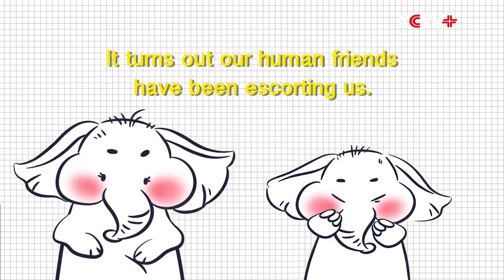Journey to the North---Elephants' Travel Vlog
Like a famous K-pop band, the herd of wild Asian elephants jaunting through southwest China is being accompanied by a personal protection detail, whose efforts include blocking traffic, delivering meals, and evacuating villagers who come too close.

The herd of 15 wild Asian elephants has traveled approximately 500 kilometers since leaving its forest home in Xishuangbanna Dai Autonomous Prefecture. Now they are roaming the outskirts of the provincial capital of Yunnan, Kunming, a city that is home to around 8.46 million people.